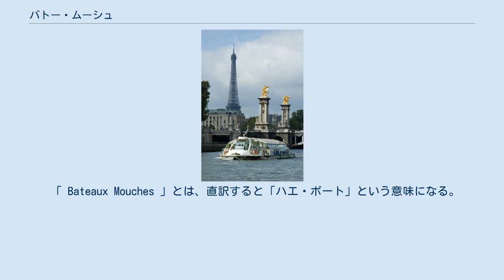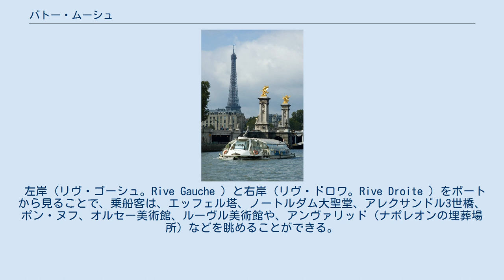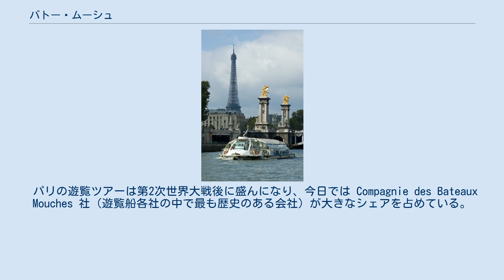バトー・ムーシュ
エッフェル塔とアレクサンドル3世橋を過ぎるバトー・ムーシュ バトー・ムーシュ（ bateau-mouche, Bateaux-Mouches ）とは、フランスのパリ、セーヌ川沿いの街並みを楽しむための、観光客向け遊覧船。
 「Bateaux Mouches （複数形）」は、Compagnie des Bateaux Mouches 社の登録商標であり、パリの遊覧船としてはもっとも有名である。
しかし、この会社の成功により、「バトー・ムーシュ」の語は、パリにある各社のセーヌ川遊覧船全体を指す一般名詞(bateau-mouche)であるかのように、誤って用いられることもある。
 「 Bateaux Mouches 」とは、直訳すると「ハエ・ボート」という意味になる。
 この名前は、当初ボートがリヨンの Mouche 地区に位置する艇庫で製造されていたことに由来する。
 観光遊覧船は、パリにおける主要な観光ツアーとなっている。
 多くの場合、上のオープン・デッキと下の天井付きデッキとで、併せて数百人が着席できる。
 スライドして開閉する天蓋のある船もあり、天候によっては天蓋を閉じて運行できるようになっている。
 ほとんどのボートで、川沿いの眺めに合わせて、生か録音された解説が流されている。
 遊覧時間は約1時間のものが多い。
 多くの船会社が、昼食や夕食をとりながら乗船できる船を運行している。
 夕方以降、各ランドマークを照らし出すための照明を備え付けている船が多い。
 セーヌ川がパリの中心部を流れているため、遊覧ツアーでは町の多くの部分を見ることができる。
 左岸（リヴ・ゴーシュ。Rive Gauche ）と右岸（リヴ・ドロワ。Rive Droite ）をボートから見ることで、乗船客は、エッフェル塔、ノートルダム大聖堂、アレクサンドル3世橋、ポン・ヌフ、オルセー美術館、ルーヴル美術館や、アンヴァリッド（ナポレオンの埋葬場所）などを眺めることができる。
 パリの遊覧ツアーは第2次世界大戦後に盛んになり、今日では Compagnie des Bateaux Mouches 社（遊覧船各社の中で最も歴史のある会社）が大きなシェアを占めている。